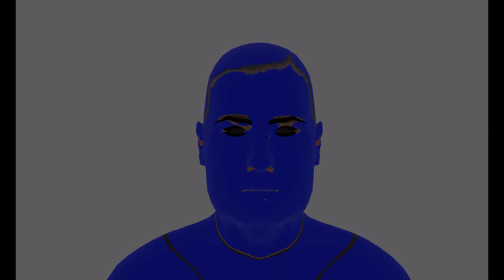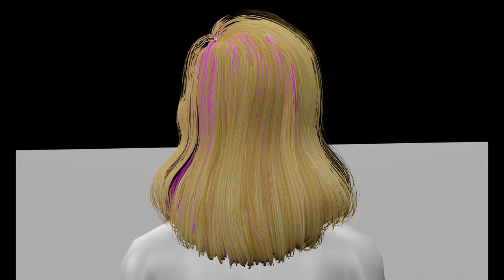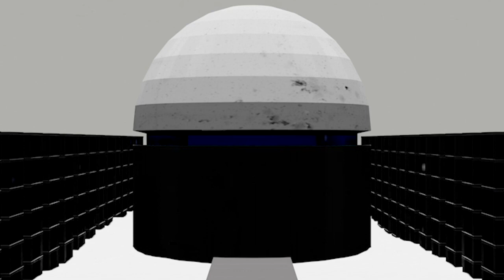Test animations for the short film Alder